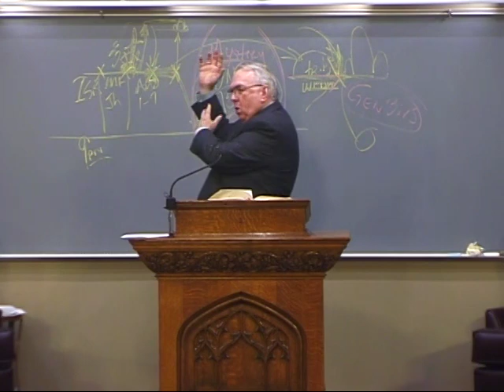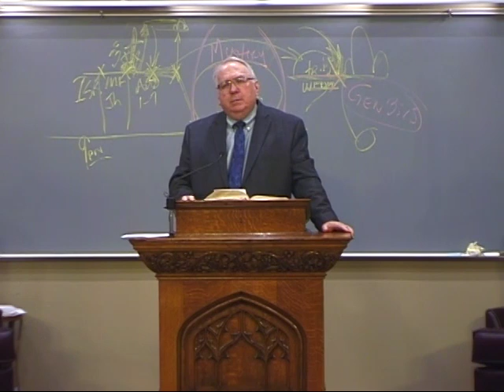2020-03-29-e / Psalm 90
Pastor Richard Jordan / Bible Chapters series #58